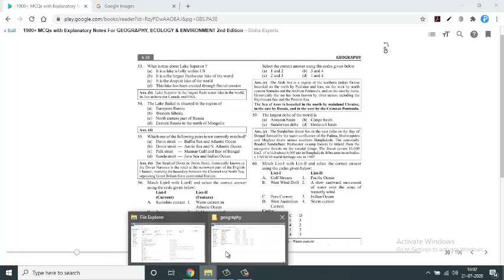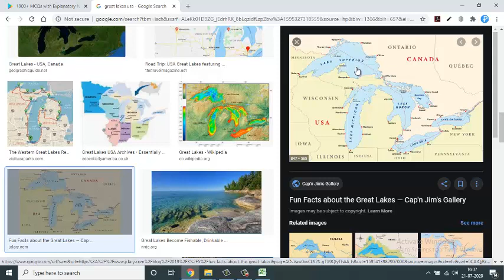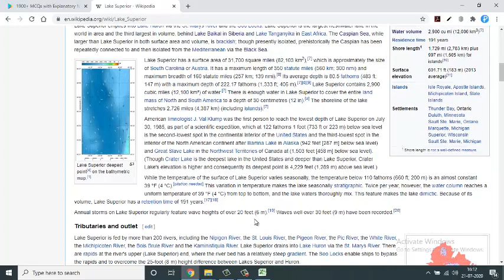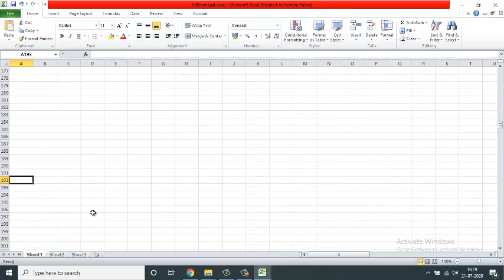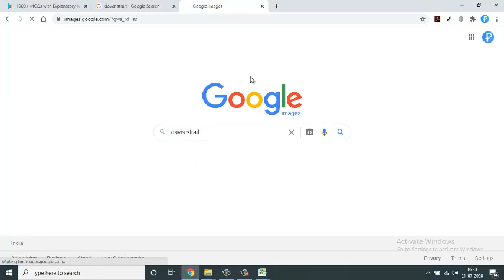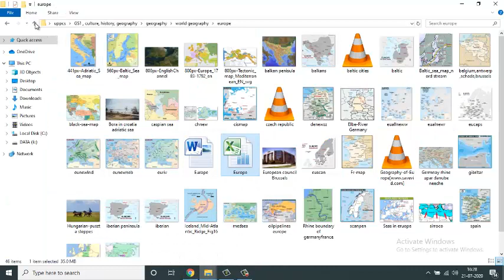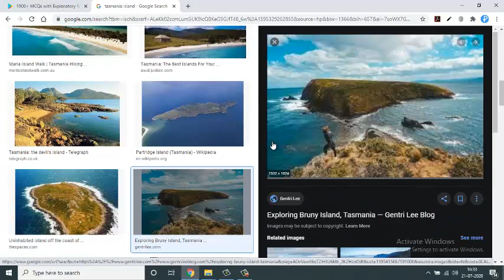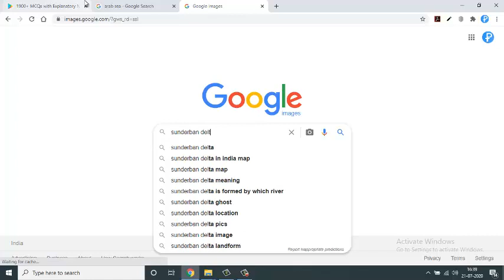Geography Objective questions OCeanography Part 2